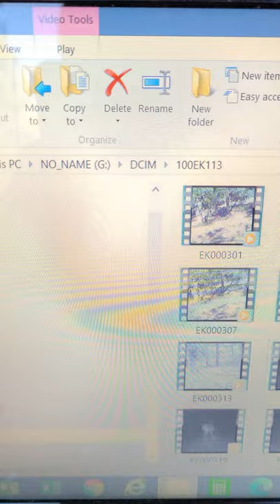Grey Fox Caught Getting a Late Night Drink